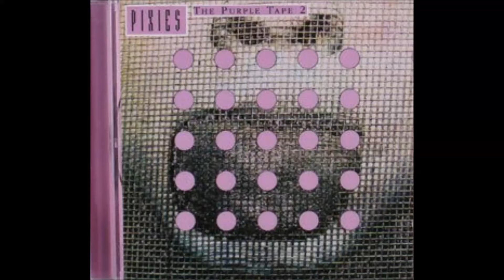Pixies - Born In Chicago (Unreleased)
The Purple Tape II 2002 Album